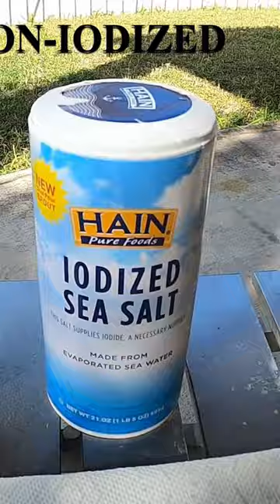3 EASY STEPS To SALT CURE MUSSELS!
Salt cure Mussels for Sheepshead bait